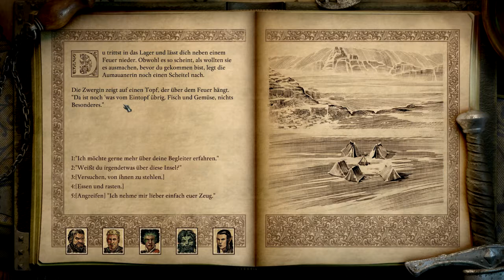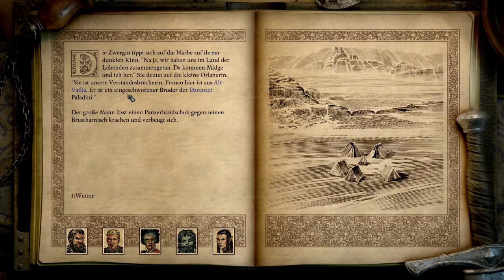Let's Play Pillars of Eternity 2 Deadfire 187 - Das Doppelkopf-Dilema (Deutsch|Blind)